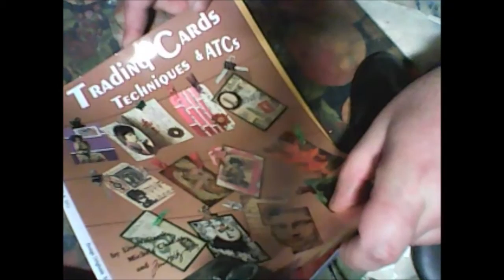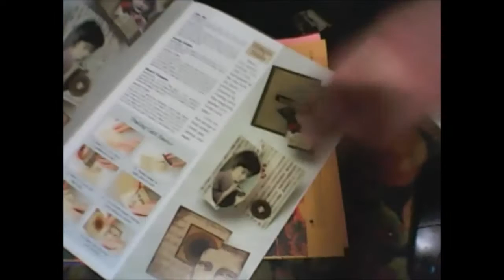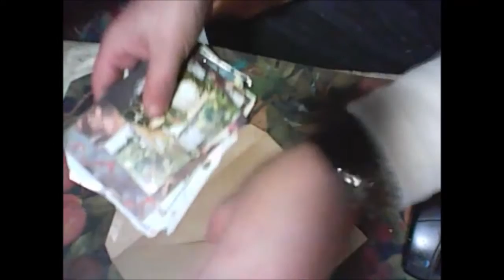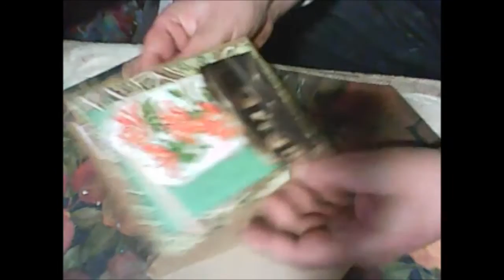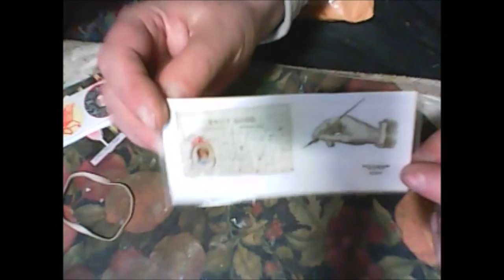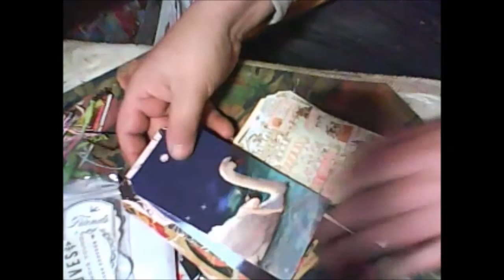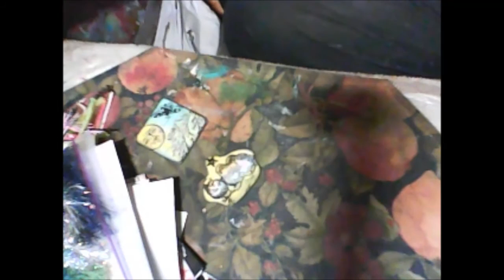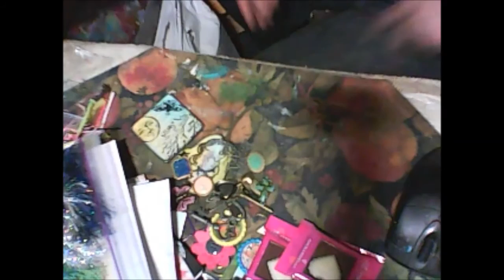Happy day Happy Mail !!!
Big surprise was waiting for me this evening (Saturday - 02. 20.) After work, I came home and saw three envelopes: one from Phoebe the other two from Mona Stevens. And in this video I open all three on camera. Many thanks to Phoebe and Mona !!!